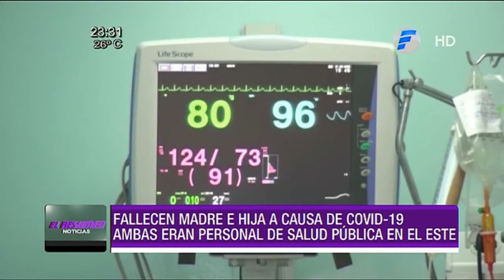El Resumen Noticias - Jueves 24 de septiembre.